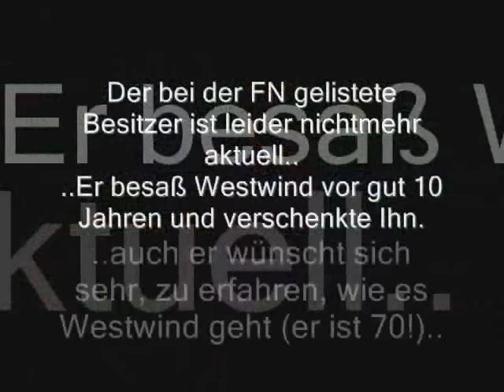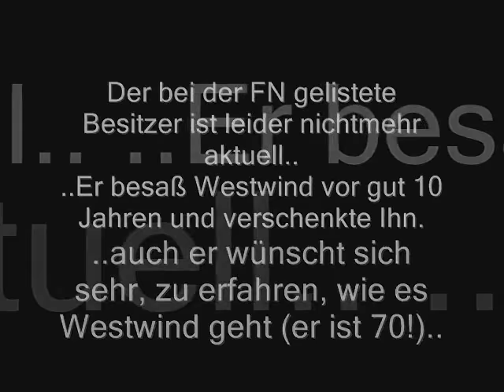Westwind 144 vermisst - Die große Suche nach 7 Jahren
Ich erfuhr vor etwa 2 Jahren, dass Westwind nicht tot ist, sondern weiterverkauft wurde!
Seither suche ich ihn vergebens!
Bitte helft mir bei der Suche und verbreitet das Video..